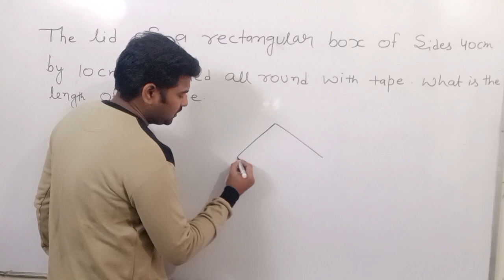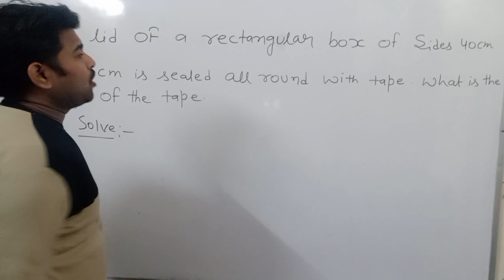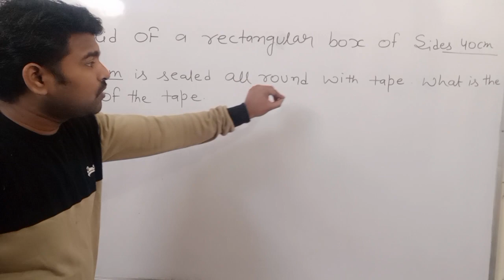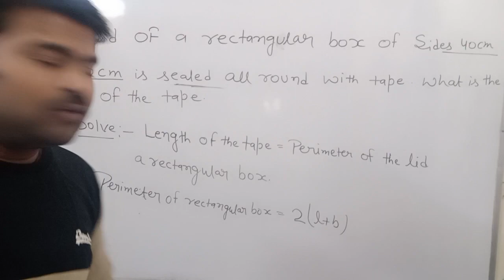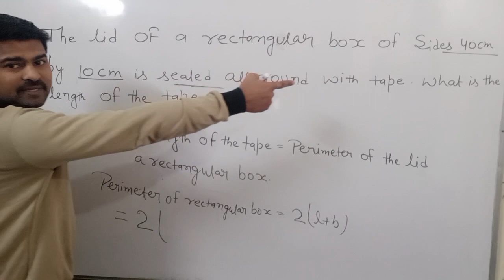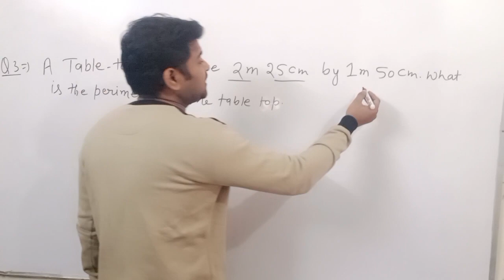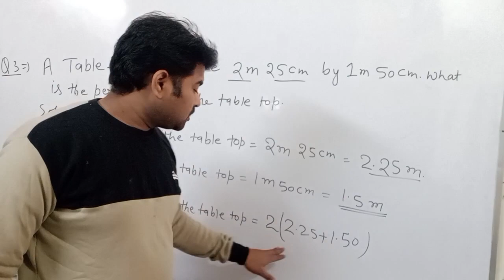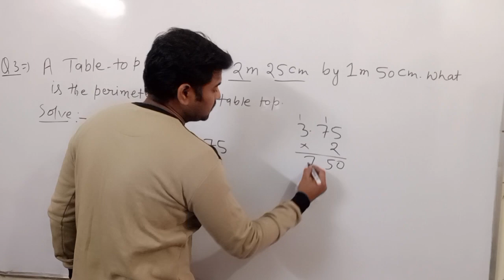Ex 10 .1 Qno 2 3 Class 6 munna sir kaa jaadu ncert class 6 maths part A Mensuration part 1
Qno 2 , 3